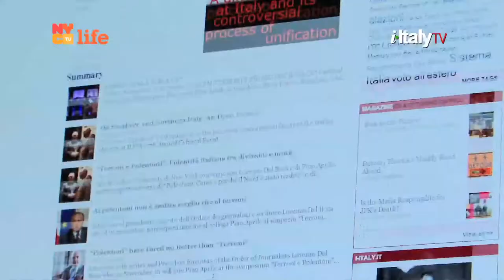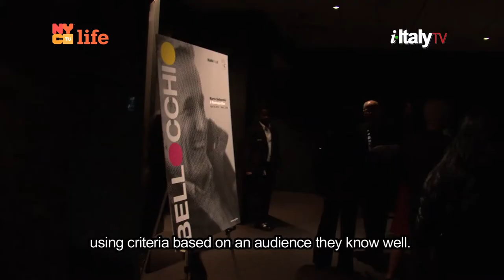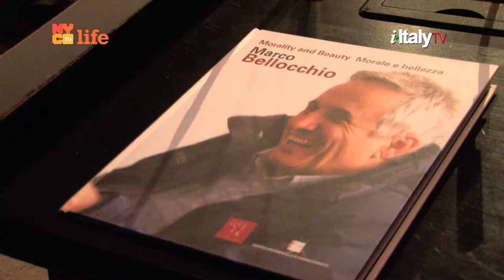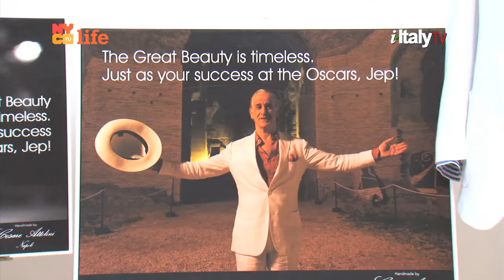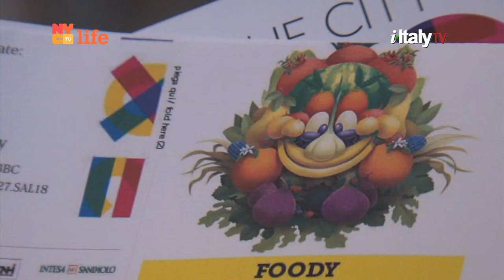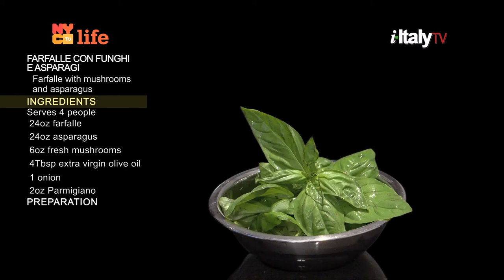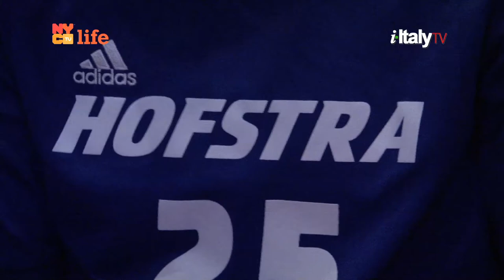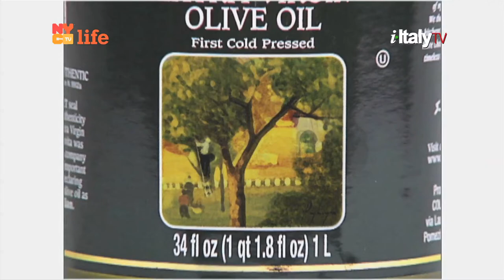i-Italy|NY: Episode 13 Season 4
PEOPLE: An interview with Marco Bellocchio, one of Italy's most celebrated film directors
THE ITALIAN CITY: Celebrating Italy's National Day in New York
LA DOLCE VITA:
Our PASTA MANIA series continues with "Farfalle con Funghi e Asparagi."
EVENTS IN NYC:On the occasion of Soccer Conference at Hofstra University
 - the largest academic symposiums ever convened about soccer in the United States legendary player PELE' wishes to see Italy and Brazil in the World Cup Final.